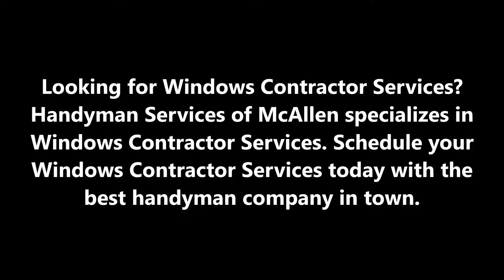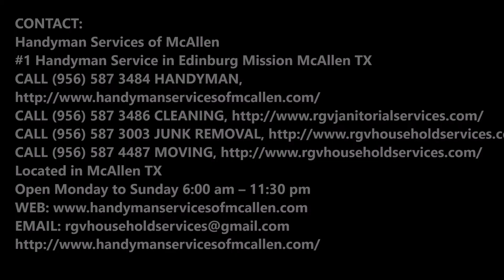Windows Contractor Services and Cost in Edinburg McAllen TX| Handyman Services of McAllen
Best Windows Contractor Services and Cost| Handyman Services of McAllen

Looking for Windows Contractor Services? Handyman Services of McAllen specializes in Windows Contractor Services. Schedule your Windows Contractor Services today with the best handyman company in town.

Best Windows Contractor Services in McAllen TX
Handyman Services of McAllen is dedicated to ensuring that each new construction or remodeling project gets the specialized attention it needs with Windows Contractor Services. Handyman Services of McAllen  dedicated Windows Contractor Services work with builders, architects, designers and homeowners through planning, sales, installation and service, earning long-term partner relationships. Highly trained experienced Windows Contractor Services professionals, they provide a single point of contact. In addition to our large selection of quality brand products, Windows Contractor Services can select from product lines designed for building professionals. Whatever your requirement, Handyman Services of McAllen will find a solution. We’re a full service operation dedicated to supporting your business with Windows Contractor Services.
While our residential Windows Contractor Services are typically scheduled for a time most convenient to you, in the case of an emergency we’ll send out a repair crew immediately to handle the problem. Handyman Services of McAllen  consider your family’s safety and security of primary concern and will act quickly to mitigate the situation to get your home back to normal. First, our uniformed, licensed glass specialists will clean up the debris to make the area where the damage occurred safe again. If possible, repairs will be done immediately, as we carry most of the necessary materials in our emergency vehicle for our Windows Contractor Services.